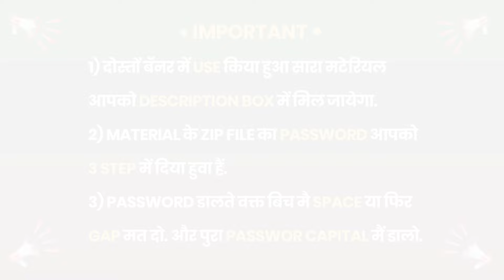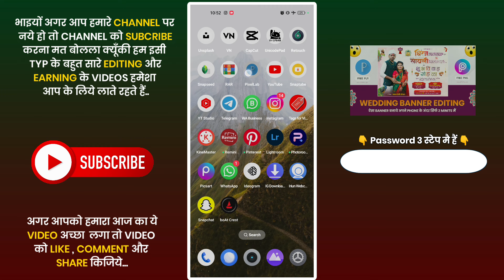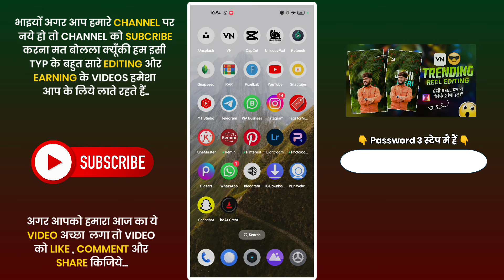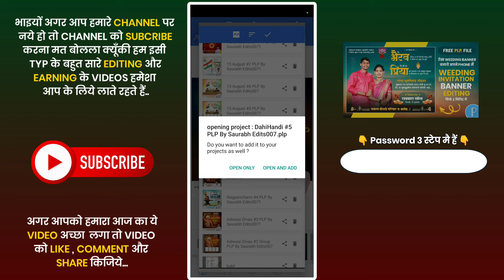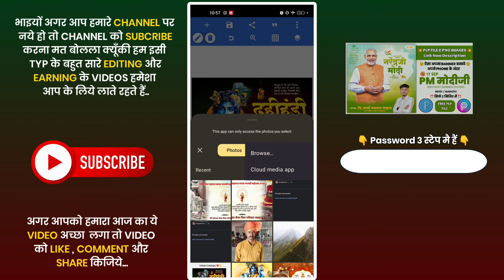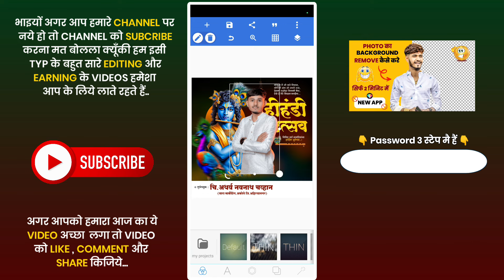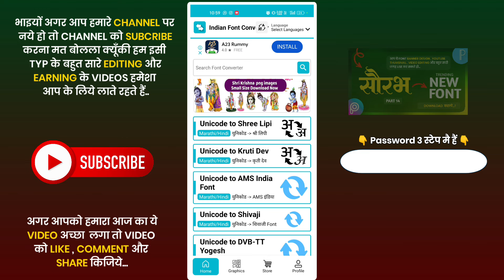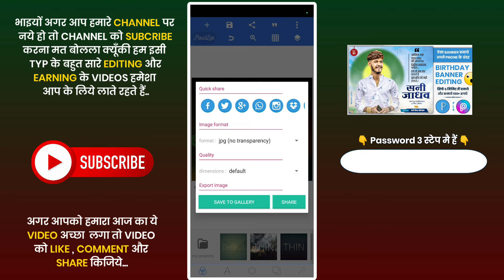Dahihandi Utsav Banner Editing | dahihandi dj song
और Guys हमने हमारा New Gaming Channel भी शुरु किया हैं तो ऐसाही Supoort Gaming Channel को भी दिजिये जैसा आपने इस Editing के Channel को दिया था...

                   ⚡ PLP FILE ⚡

                    ⚡ PNG FILE ⚡

Your Queries -
dahi handi banner editing
dahihandi banner editing
dahi handi utsav banner editing gokulashtami banner editing
janmashtami banner editing
dahihandi utsav banner editing gopalkala banner editing
krishna janmashtami banner editing
krishna banner editing
banner editing
dahi handi banner
dahihandi dj song
dahihandi status
janmashtami status
shri krishna janmashtami banner editing
dahihandi utsav banner editing 2024
shri krishna song
birthday banner editing
editing
poster kaise banaye
banner